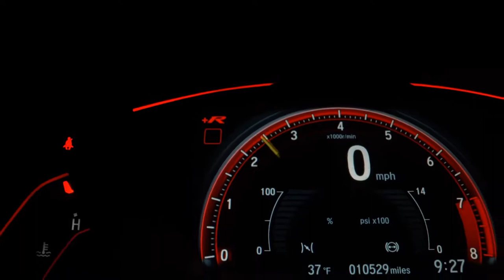HONDA WRV - 2018 - São Paulo/SP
*Entrada facilitada em até 24x no cartão de credito (*consulte condições*) Temos condições imperdíveis de financiamento com as melhores taxas e a melhor avaliação do mercado. “Aprovamos seu crédito pelo telefone”. As melhores ofertas !!! Garantindo total procedência e qualidade de nosso estoque, todos veículos periciados com laudo de aprovação! Top de linha.

Dados do Veículo
Veículo: HONDA / WRV 1.5 16V EX
Ano: 2018/2018
Combustível: FLEX
Portas: 4 PORTAS
Câmbio: Automático
Cor: PRETA
KM: 28.800

✅ Air Bag
✅ Alarme
✅ Ar Condicionado
✅ Ar Quente
✅ CD Player
✅ Computador de Bordo
✅ Desembaçador Traseiro
✅ Direção Hidráulica
✅ Encosto de Cabeça Traseiro
✅ Freio ABS
✅ GPS
✅ Rádio
✅ Rádio e MP3
✅ Retrovisor Fotocrômico
✅ Retrovisores Elétricos
✅ Travas Elétricas
✅ Vidros Elétricos
✅ Volante com Regulagem de Altura
✅ Limpador Traseiro
✅ Air Bag Lateral
✅ Kit Multimídia
✅ Trio Elétrico
✅ Piloto Automático
✅ Farol de Neblina
✅ Entrada USB
✅ Cartão SD
✅ Bluetooth
✅ Porta Copos
✅ Direção Elétrica
✅ Sistema ISOFIX
✅ Console Central
✅ Rádio USB
✅ Retrovisor Retrátil
✅ Som Original